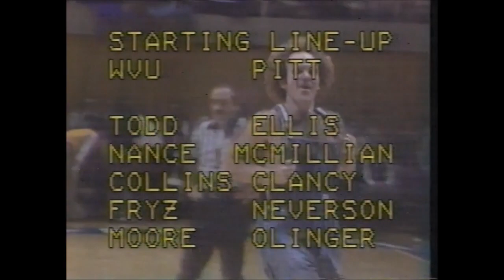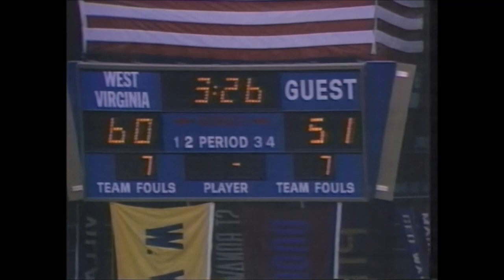WVU vs Pitt - February 2nd, 1980